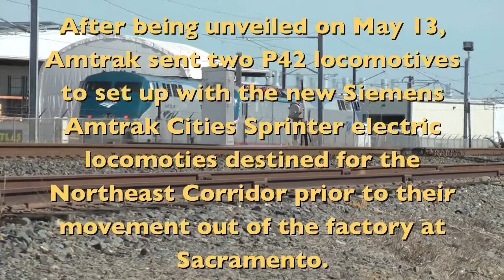Siemens Amtrak Cities Sprinter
Trains whiz by on the busy UP Fresno Subdivision as Siemens runs the new electric Amtrak Cities Sprinter on the test track in Sacramento (Florin) with two GE P42s in preparation for their departure from the factory. They are destined for use on the Amtrak Northeast Corridor after testing at Pueblo, CO.